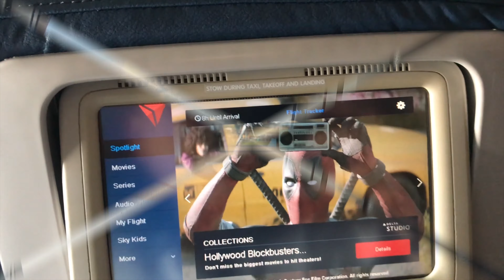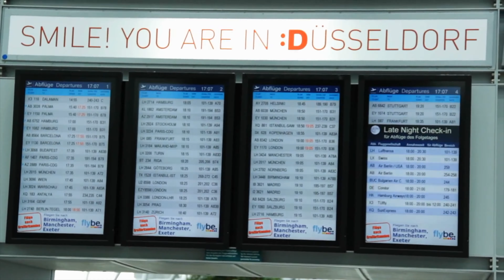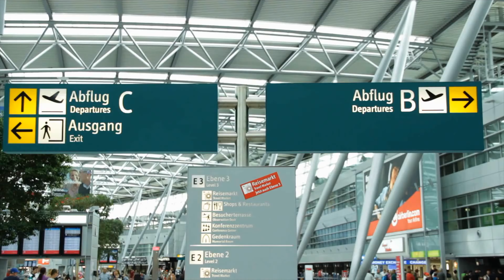Europe Vacation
This video is about Europe Vacation